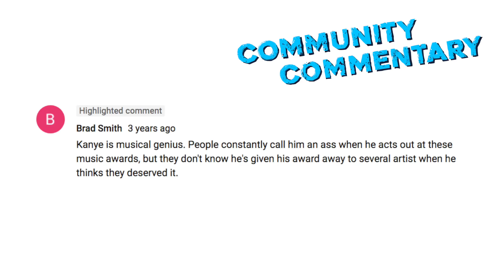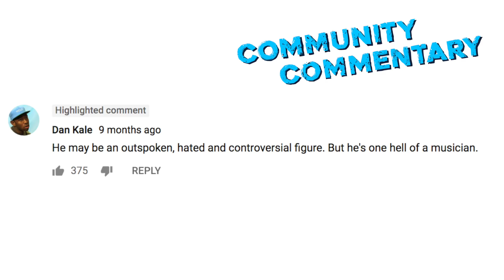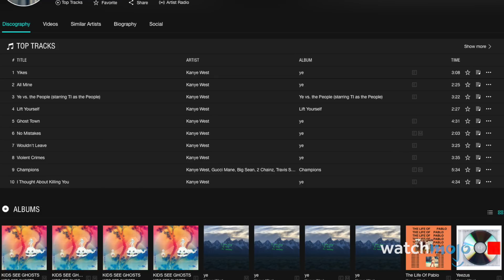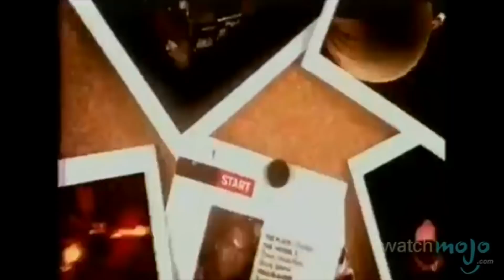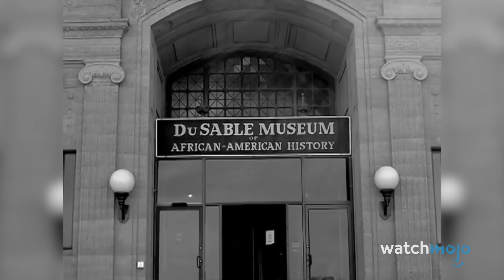Kanye West - The Story & the Songs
"Jesus Walks”, “Stronger”, “Love Lockdown”… These are not only some of the best Kanye songs; they're some of the best RnB and Hip Hop tracks of all time AND some of the best songs of the 20th century...period. But how did ‘Ye get so famous? What influence did he have on music history?  Learn how Kanye West changed music forever by learning about the songs that started it all.

You can't rank the music without knowing the artist , so we're bringing you "The Story and the Songs"; a music show covering the bios and top 10s of the most influential artists of all time. On this episode, we tackle Kanye’s career and best songs.

Be sure to give your opinion on which artists we should cover next!